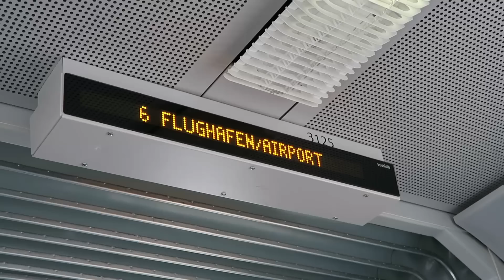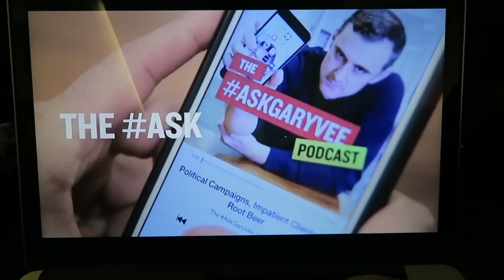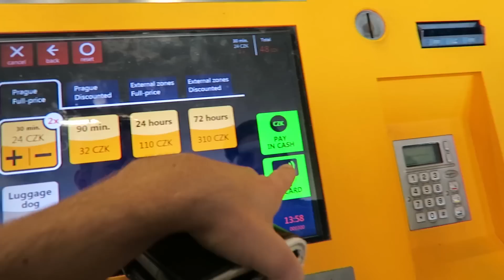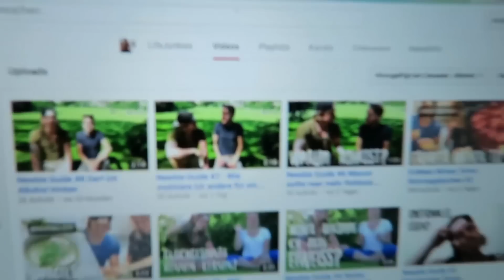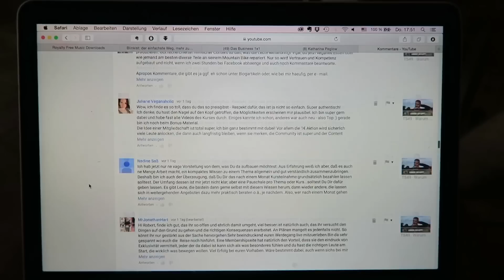TS52 - Wo habe ich eigentlich mein Wissen her? I PRAG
"Sag mal Robert, was befähigt Dich eigentlich dazu, uns hier was von Youtube, Bloggen & Social Media zu erzählen?"
Diese Frage kam in letzter Zeit recht oft und daher hab ich sie im heutigen Video mal in aller Ausführlichkeit beantwortet!
Das ist übrigens das allererste Video aus Prag! :)

Was sagst Du zu diesem Video?
Lass uns doch unterhalb einen Kommentar da und gib Deinen Senf dazu!

Feuer und Flamme für Deinen Blog / Channel - aber trotzdem schlägt er noch nicht so ein, wie Du es Dir vorstellst?
Dann könnte die Soziale Tomate, unser brandneuer Social Media Videokurs, genau das Richtige für Dich sein! :)

Rock on! :)
Rob & Olli

UNSER EQUIPMENT

Kamera: iPhone6 & Canon EOS 700D

Selfie-Stick: Ipow